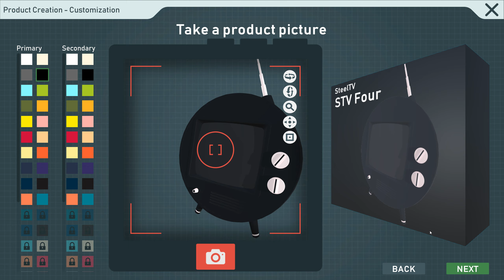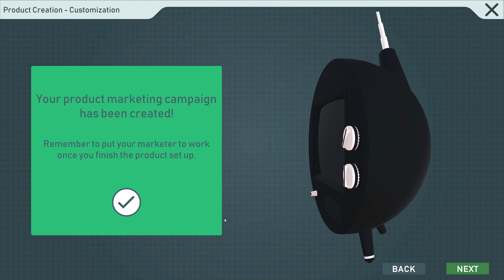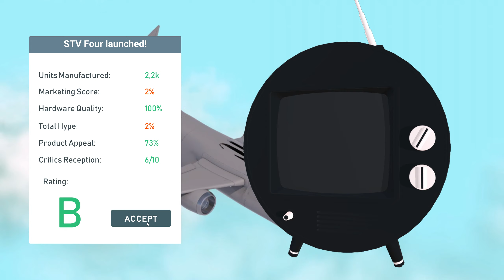Tech Corp. - EA - Da hat es einen Bug - Let's Play #11 Deutsch German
Tech Corp. wir werden ein Technikgigant
Hallo,

das ist eine Runde Tech Corp. von Mardonpol Inc. gespielt von Masterschroeder hier auf Steel Games Studio.

Infos zum Spiel:
(Quelle Steam)
Titel: Tech Corp.
Genre: Gelegenheitsspiele, Indie, Simulation, Strategie, Early Access
Entwickler: Mardonpol Inc.
Publisher: 2tainment GmbH
Veröffentlichung: 25. Juli 2019

Tech Corp. ist ein Spiel, in dem Du versuchst, das größte Technologieunternehmen der Welt zu werden. Dein Ziel ist es, der nächste Big Shot in der Technologiebranche zu werden. Das Spielgeschehen durchläuft die Technologie-Geschichte. Beginnend in den frühen 90ern bis zur Gegenwart.